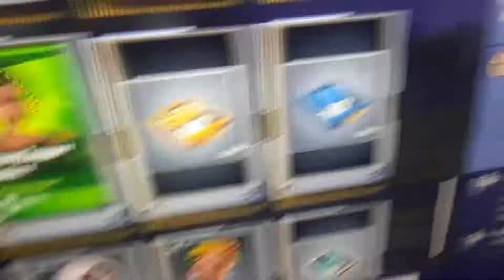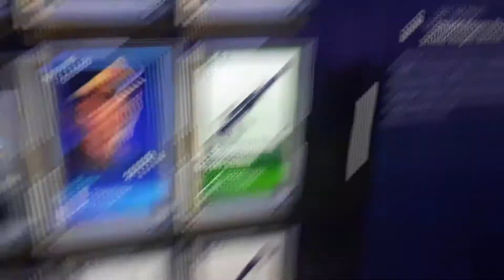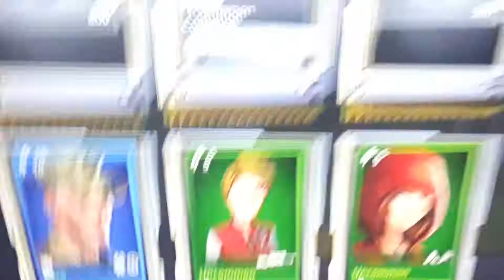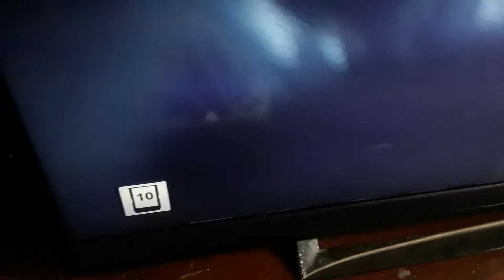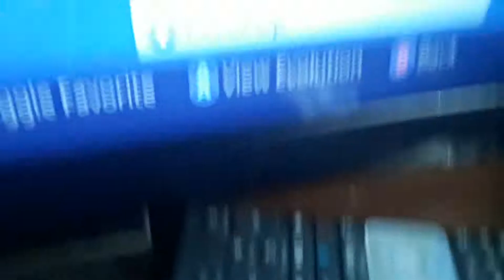Best mini llama opening 100 Fortnite Save the world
best mini llamas i ever had!! being honest